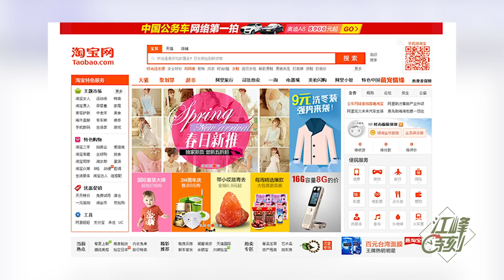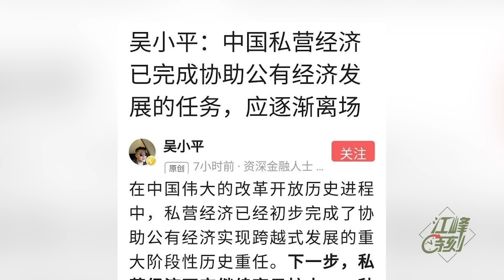馬雲辭職前一年如何安排天量財富， 阿里巴巴被政府盯上了，命運如何？（江峰漫談 20190911第38期）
中美貿易戰不斷升級， 中共 面臨的巨大政治和經濟危機，從井岡山回來的習近平堅定的從明星演員大碗開始動刀，很快，中共轉向富豪、企業家。重演“打土豪，分田地”。包括萬達集團的王健林，被限制出國，被迫出售資產。 海航王健，意外死亡，謀殺傳聞不斷。最近 马云 辞职 了。
《紐約時報》調查報告，通過分析 阿里巴巴 向美國證券交易委員會提交的IPO申請書，勾勒出了马云背後複雜詭譎的政商關係。 阿里巴巴的股東涵蓋了中國的主權基金、還有江澤民嫡孫江志成創建的博裕資本。
马云辞职 前一年如何安排天量財富，阿里巴巴和谷歌都被政府盯上了，命運如何？
含三個欄目：
歷史上的今天：講出歷史真相，道出生命冷暖。
江峰漫談：蹭熱點，不蹭熱鬧；看新聞，更看門道。
川普推推推：通過推特總統，了解美國，了解正常人類秩序，一起為未來的中國尋找智慧和久違的神性。